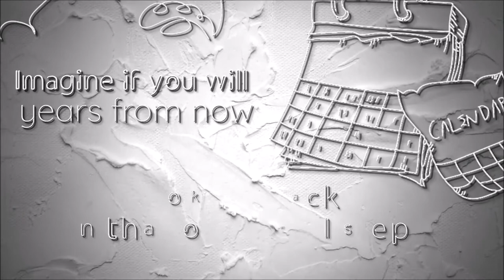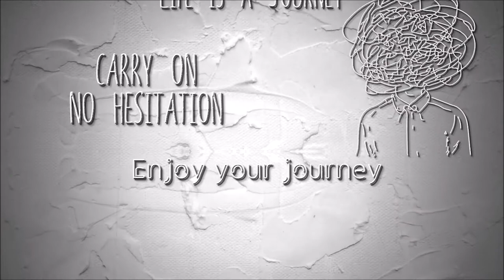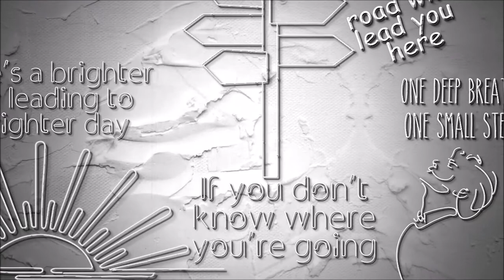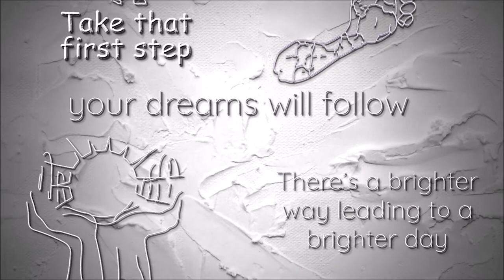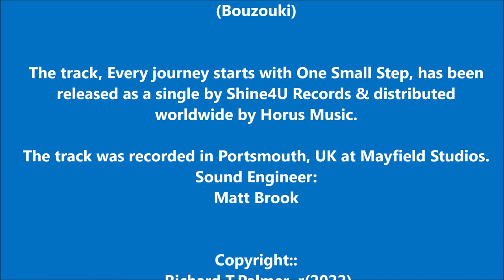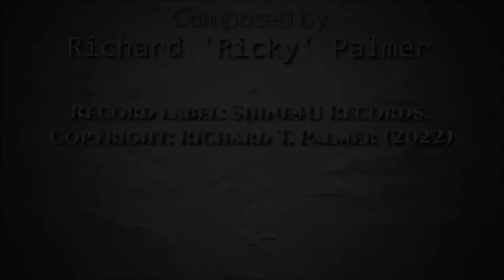Every journey starts with One Small Step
Single released to support Mental Health Awareness week.

'Every journey starts with one small step ' is an original song by Richard 'Ricky' Palmer,  an independent singer/songwriter and a Respiratory Nurse Practitioner from Portsmouth, UK.

The song has been commissioned by Brighterway, the charity of Southern Health NHS Foundation Trust. Released to mark Mental Health Awareness Week 2022 & to raise funds for The Brighterway charity.  The single is also being used to support The Mental Health Foundation

The track features Richard ‘Ricky’ Palmer and several musicians who have added their instruments to the track.

The original music & lyrics were composed by Richard 'Ricky' Palmer

Recorded at Mayfield Studios, Portsmouth, UK
Sound Engineer: Matt Brook

Writer/composer: Richard Richard'Ricky'Palmer
Vocals/Guitar: Richard 'Ricky' Palmer
Bass: Matt Brook
Harp: Jane Hoolahan
Violin: Amanda Golding
Irish Whistle: Michael Reidy
Bauzouki: Justin Strain

Produced by Richard 'Ricky' Palmer & Matt Brook

Music distributer: Horus Music.

Record label: Shine4U Records

'Every journey starts with one small step' - Raising awareness of Mental Health

Richard 'Ricky' Palmer